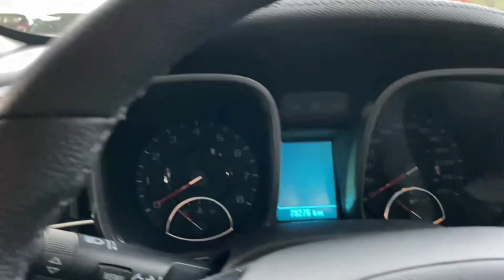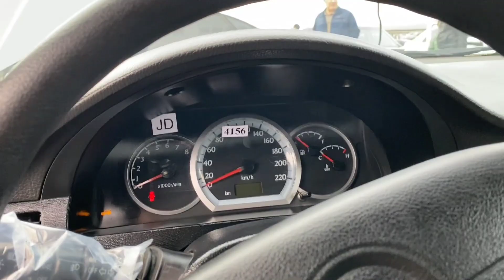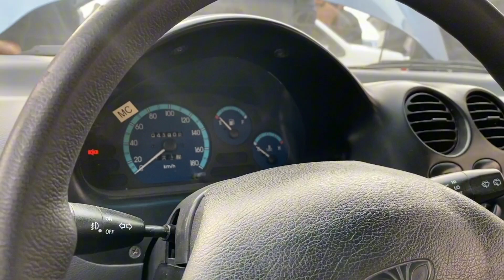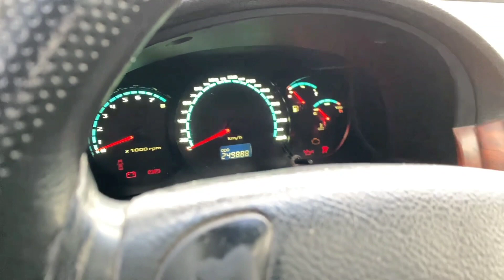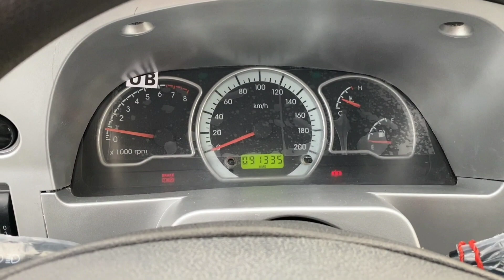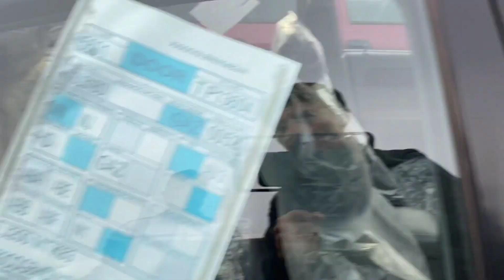Malibu 1 narxlari, Kredit, Barter va Dag'avo'rga beriladi Xorazm Moshina Bozori | BEK TV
"ДЕПОРТ ЗАПРЕТ" DEPORTNI YOKI ZAPRETNI TEKSHIRISH

KANALNI QO'LLAB QUVVATLASH UCHUN O'Z HISSANGIZNI QO‘SHING

◉-Qiziqarli shoular

◉-Intervyular

◉-Foydali Video

◉-Prank Video

Husan Qurambayev

BEKTV

BEK TV